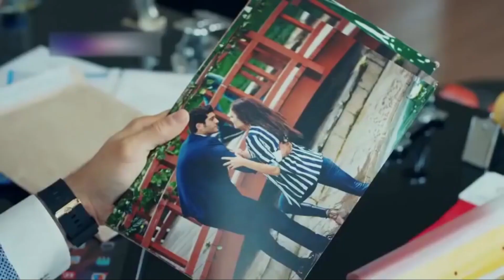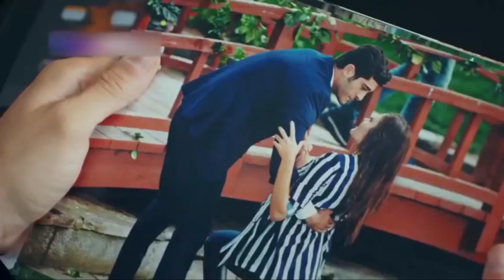Murat is stuck in the photo! | Pyaar Lafzon Mein Kahan Episode 6